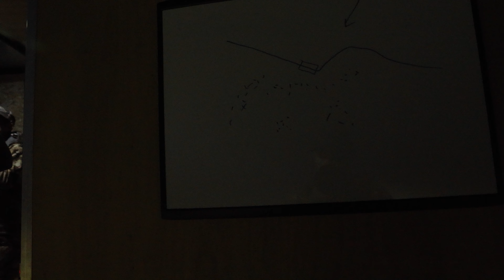Hunting In The North Dakota Fog and SOLO's First Goose Hunt!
Every year, we kick start our waterfowl hunting season with a trip out west to North Dakota to visit good friends Travis and Marie. It's always an exciting time to get back in the field but most importantly, hang out with our friends. North Dakota is a great state to hunt in and this hunt was also Solo's first goose hunt!